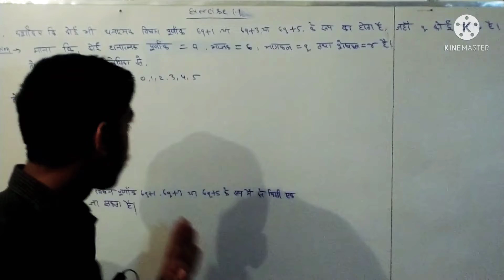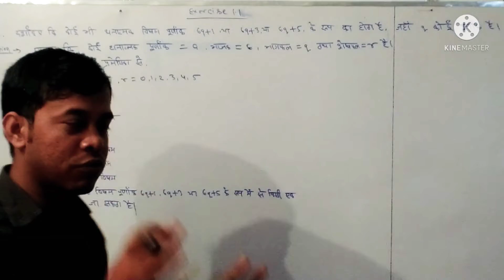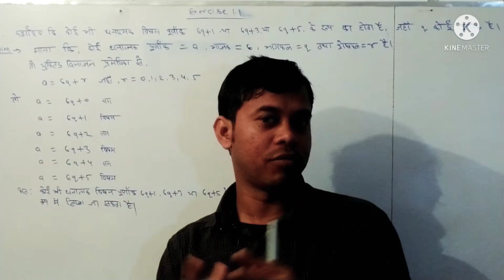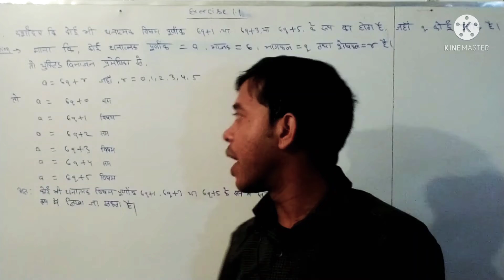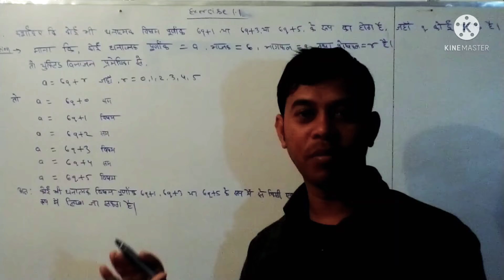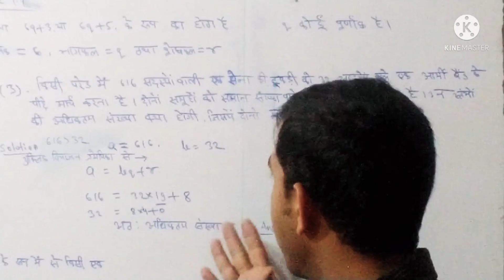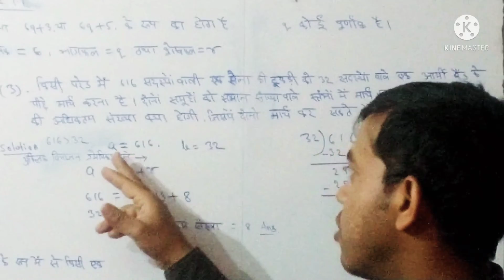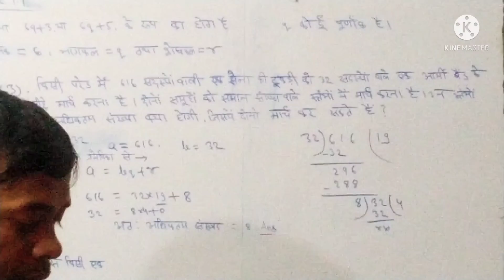Ex1.1 (Q2,Q3) Solution with explanation/class 10 Math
10th Exercise-1.1 question 2 and 3 are solved in this video.
Real No.